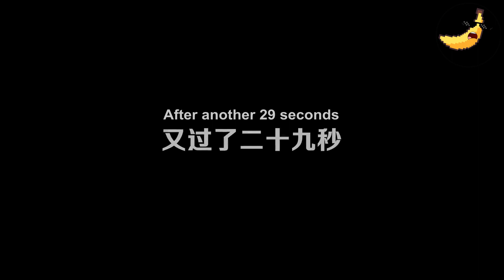[ENG] TRAINEE18 Jingzuo, Ruotian, Maotong on the day of ep8 airing